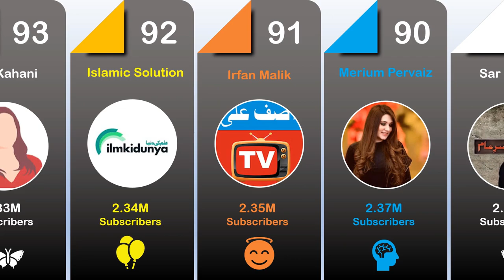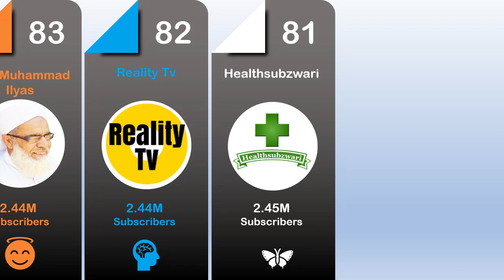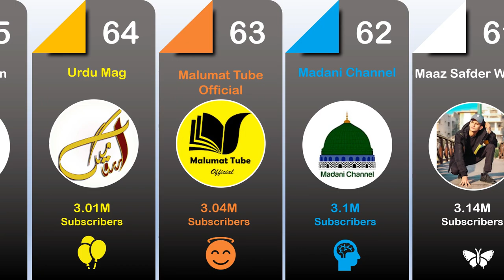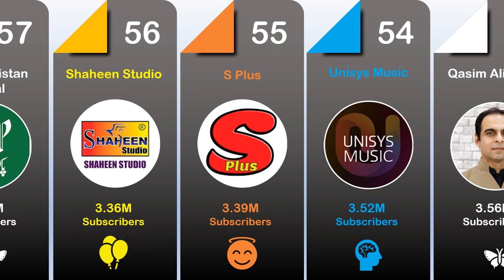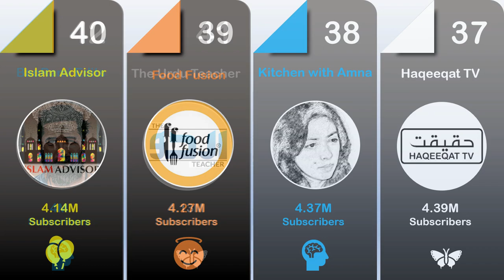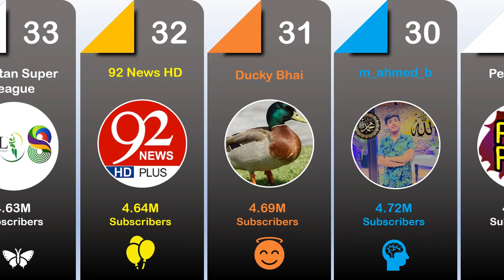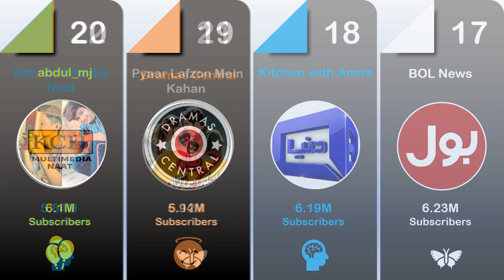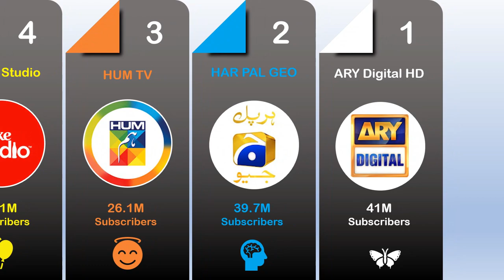Top 100 Pakistani YouTube Channels || Data and Timeline Comparison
Top 100 Pakistan's YouTube Channels.
YouTube has emerged as a powerful platform for content creators in Pakistan. The country has a vibrant and diverse YouTube community that covers everything from music, comedy, vlogs, education, and more. In this article, we will be looking at the top 100 Pakistani YouTube channels and their timeline comparison.

The data for the top 100 Pakistani YouTube channels has been collected and analyzed to understand the growth and development of the Pakistani YouTube community over the years. The timeline comparison shows that the number of Pakistani YouTube channels has grown significantly over the years, with a sharp rise in the last few years.

Chapters:
0:00 Top 100 to 81
2:03 Top 80 to 61
4:04 Top 60 to 41
6:06 Top 40 to 21
8:07 Top 20 to 1

The analysis also reveals that Pakistani YouTube creators have been able to attract a large following both locally and globally, with many channels boasting millions of subscribers. The content produced by Pakistani YouTubers covers a wide range of topics, from entertainment and comedy to education and social issues, showcasing the diverse talent present in the country.

In conclusion, the data and timeline comparison of the top 100 Pakistani YouTube channels highlight the immense growth and potential of the Pakistani YouTube community. The platform has given Pakistani content creators a global audience and an opportunity to showcase their talent to the world. With the continued growth of YouTube in Pakistan, it is safe to say that the country's YouTube community will continue to expand and flourish in the coming years.
Data comparison is an essential tool for understanding trends, patterns, and insights. It allows us to make informed decisions based on facts and figures, rather than relying on intuition or assumptions. In recent years, data visualization has become increasingly popular as a means of presenting complex data in an easily digestible format. One such example is the "Data Comparison Timeline Data" by Aaliya Tv.

Aaliya Tv is a data visualization channel on YouTube that creates compelling visualizations of data from various industries, including economics, politics, and social issues. Their "Data Comparison Timeline Data" series presents a timeline of events, statistics, and trends in a particular industry or topic, highlighting the changes and developments over time.

The series uses a combination of animated 3D graphs, charts, and infographics to present the data in an engaging and informative way. Each video in the series focuses on a specific industry or topic, such as the growth of e-commerce, the rise of renewable energy, or the evolution of social media.

The series also provides valuable insights into the changes and developments within a particular industry or topic. By presenting the data in a timeline format, viewers can see how the trends and patterns have evolved over time, and what factors have influenced these changes. This can be particularly useful for businesses, policymakers, and researchers who are looking to understand the trends and changes within a specific industry.

Overall, the "Data Comparison Timeline Data" by Aaliya Tv is an excellent resource for anyone interested in data analysis, data visualization, and making informed decisions based on genuine data. The series provides valuable insights into the changes and developments within various industries, while also presenting the data in an engaging and easily digestible format.

In conclusion, data comparison is an essential tool for understanding trends, patterns, and insights. The Data, Comparison, Timeline Data  by Aaliya Tv provides a compelling visual representation of data, allowing viewers to easily understand the changes and developments within various industries over time.